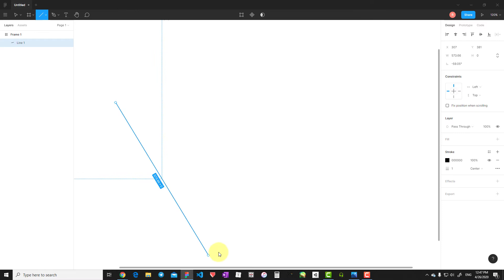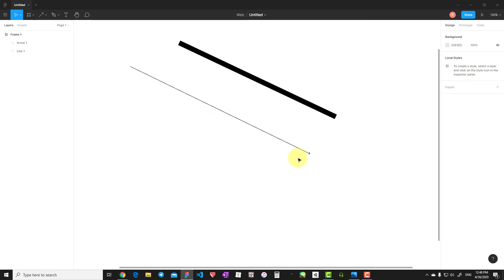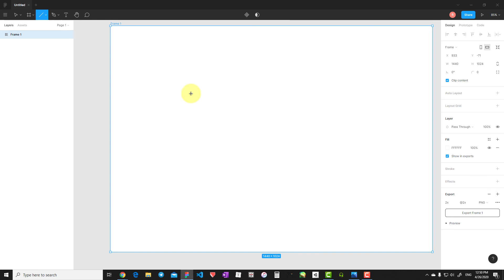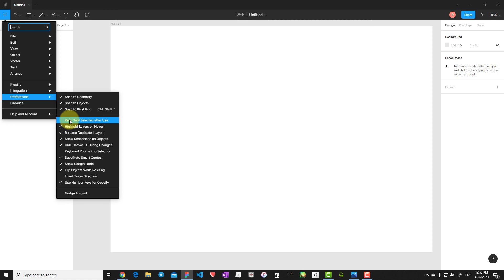7 урок — Инструменты - Линии. Курс по Figma 2020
Коротко о том, как работать с линиями и стрелками в Figma, как манипулировать, редактировать стрелками в Figma, какие свойства и параметры есть у линий в Figma, особенности линий в Figma. Работа с панелью свойств и параметров.